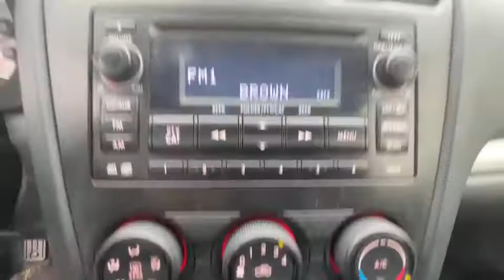2014 Subaru Impreza Summit, Short Hills, Livingston, Westfield, Maplewood, NJ MDR20323A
Dark Gray Metallic Used 2014 Subaru Impreza available in Summit, New Jersey at DCH Millburn Audi. Servicing the Short Hills, Livingston, Westfield, Maplewood, NJ area.
2014 Subaru Impreza 5dr Auto 2.0i Sport Premium - Stock#: MDR20323A - VIN#: JF1GPAL67E8280417

CARFAX 1-Owner. FUEL EFFICIENT 36 MPG Hwy/27 MPG City! 2.0i Sport Premium trim. Heated Seats Bluetooth CD Player Alloy Wheels All Wheel Drive iPod/MP3 Input. KEY FEATURES INCLUDE: All Wheel Drive Heated Driver Seat iPod/MP3 Input Bluetooth CD Player Aluminum Wheels Heated Seats Rear Spoiler MP3 Player Keyless Entry Child Safety Locks Steering Wheel Controls. EXPERTS CONCLUDE: Edmunds.coms review says The rear seat is one of the roomiest in the segment making this Subaru suitable for small families. Cargo space is also generous. . PURCHASE WITH CONFIDENCE: CARFAX 1-Owner WHO WE ARE: At DCH Millburn Audi were always striving to set ourselves apart from other luxury dealerships here in New Jersey. As a part of the Fortune 500-ranked Lithia Motors Inc. our aim here at DCH Millburn Audi has always been to deliver the unparalleled quality of customer service and employee satisfaction. Whats more with the prestigious Audi Elite Magna Society Award under our proverbial belts you can be certain that youll enjoy a simply unparalleled dealership experience when you shop with Pricing analysis performed on 12/26/2020. Fuel economy calculations based on original manufacturer data for trim engine configuration. Please confirm the accuracy of the included equipment by calling us prior to purchase.